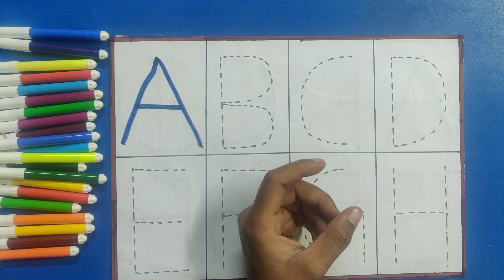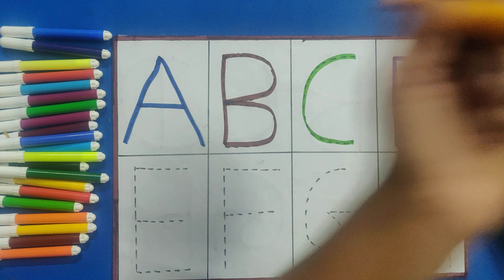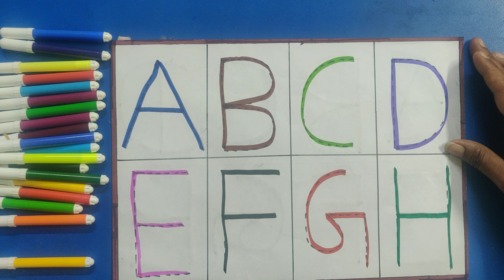abcd, abcde, a for apple b for ball C for ,alphabets, phonics song, अ से अनार, alphabet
kids jojo
abcd, abcde, a for apple b for ball C for cat,alphabets, phonics song, अ से अनार, alphabet

Your query

abcdefg
English alphabet
abcd cartoon
a for apple bi for boy
alphabet songs
a for apple a for ant
nursery
abcd rhymes
abcd alphabet
a for apple b for ball
abcd
abcd varnamala
abcd varnamala
english varnamala
english alphabet
A for apple
kids alphabet
alphabet for kids
abc song
a for apple b for ball c for
alphabet song
apple apple
abcd abcd
Phonics Song with
 TWO Words
with Sounds
for Children